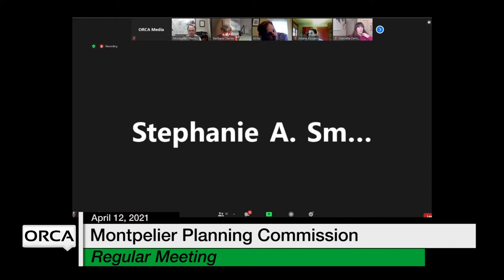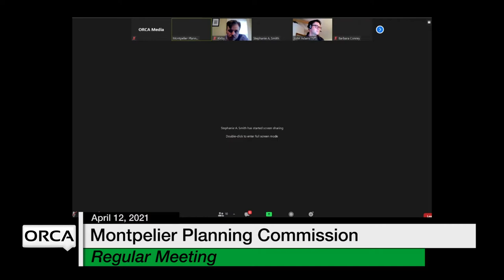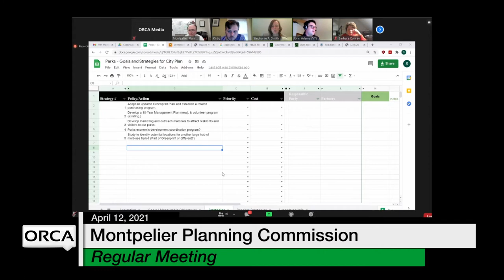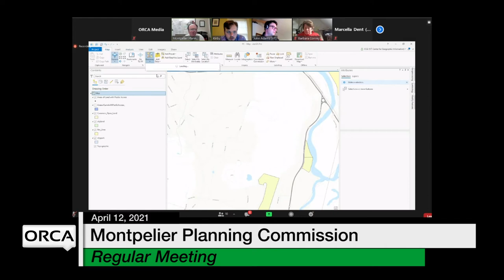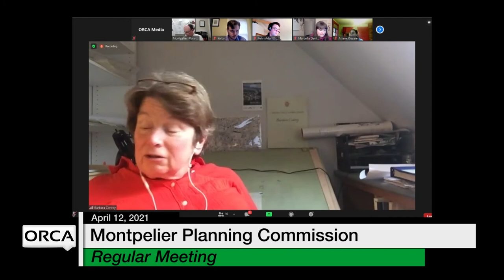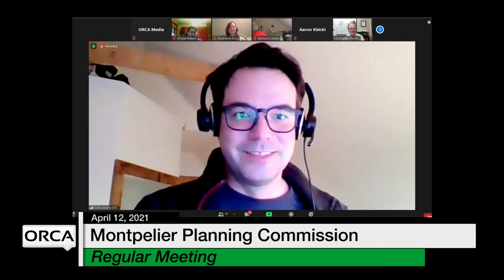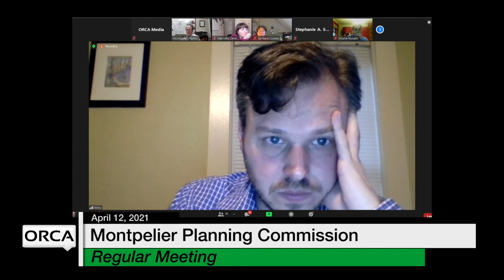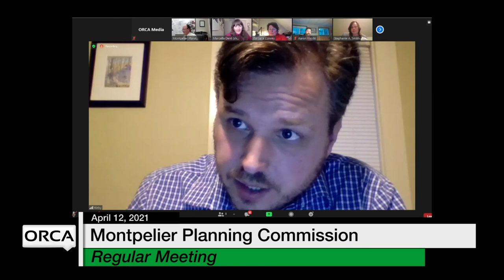Montpelier Planning Commission - April 12, 2021 [MPC]